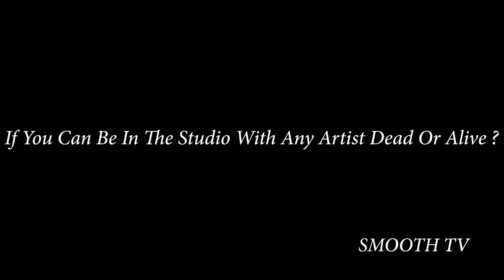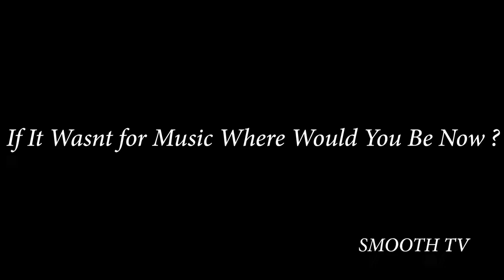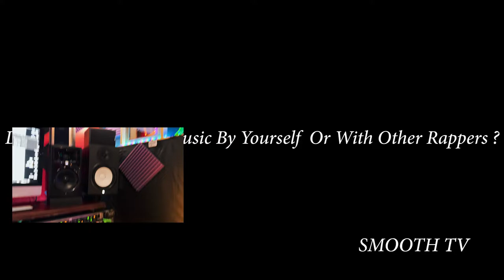“ SMOOTH TV “ Present’s The “ M3LLY “ INTERVIEW Underground Rap Scene ,East Coast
Thank you for sharing your story with us it was very nice to hear everything you had to say